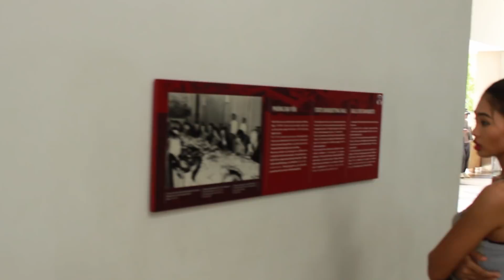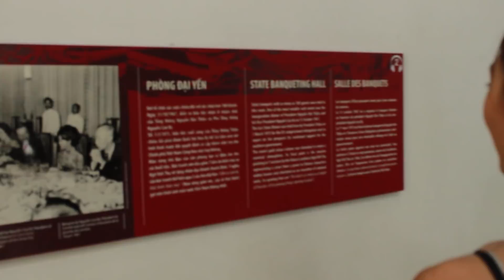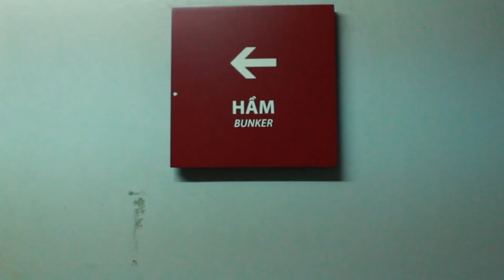Почти Кремль. Обзор Президентского Дворца в Хошимине.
Президентский дворец является образцом европейского влияния в архитектуре Хошимина.